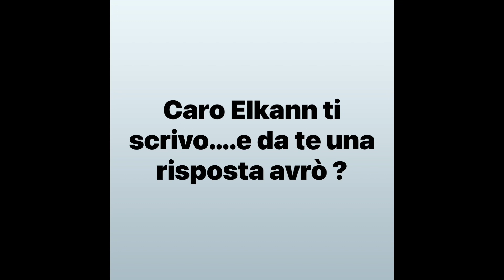Caro Elkann ti scrivo …….